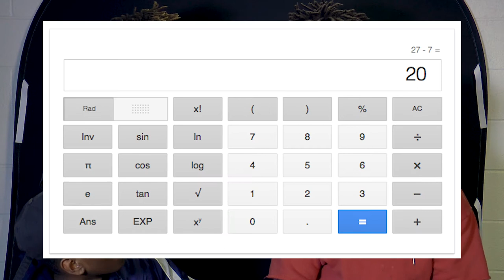CONVERSATIONS WITH MIKE AND FRIENDS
some sick conversations with the guys ft. Mike Graham, Eric Baston, Laron Calloway, and Nijel Roberts

Video made by Grant Bock and Emma Thurston